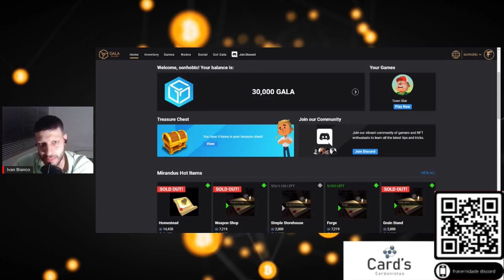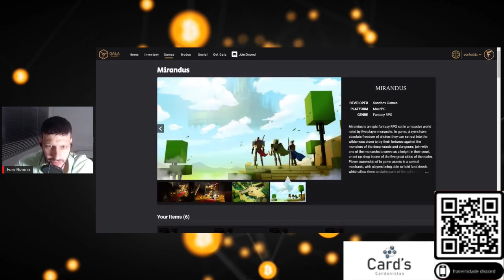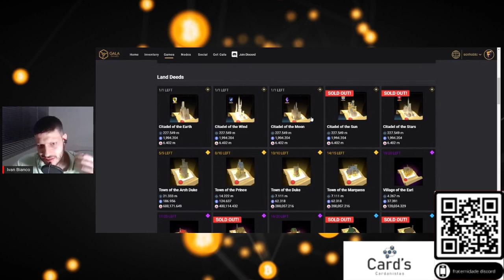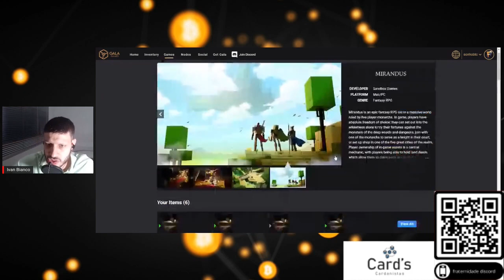Ganhe Dinheiro Gratuitamente Jogando Town Stars | Cortes Fraternidade Crypto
【 Grupos 】

💢Quer investir em Cardano? Delegue suas Adas na CARDs
A pool da comunidade Brasileira
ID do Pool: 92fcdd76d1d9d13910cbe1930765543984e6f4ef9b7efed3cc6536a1